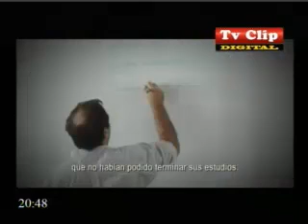CONTAMELO TODO TV TVCLIP DIGITAL 21 JUNIO